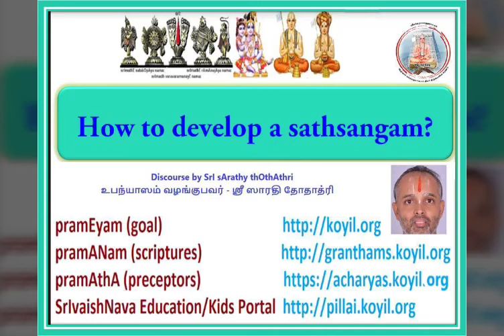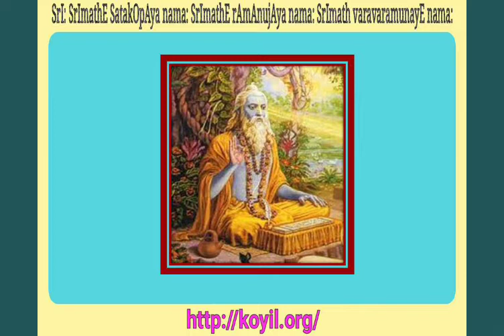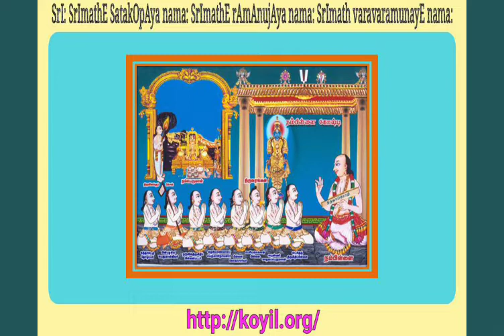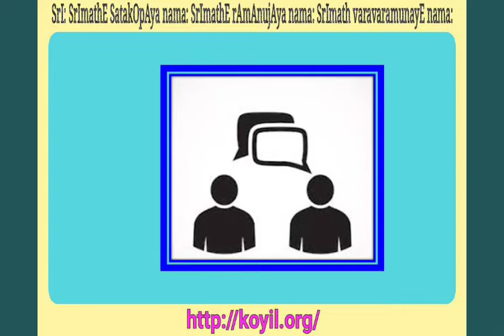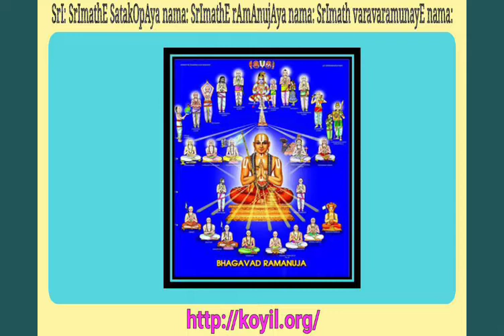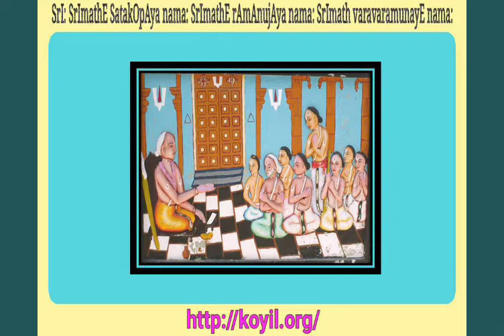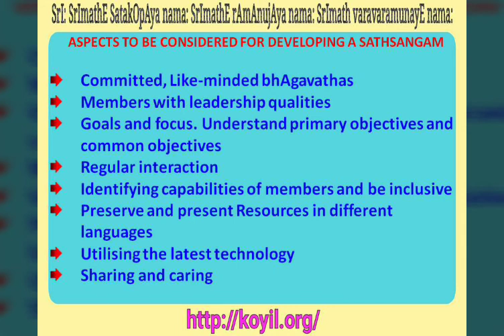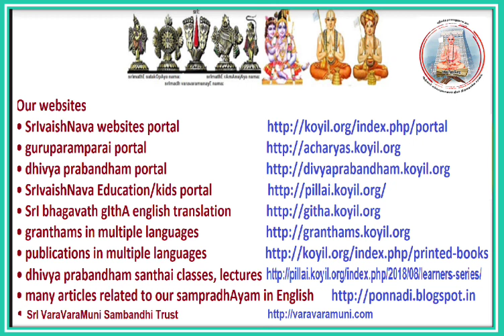How to develop a sathsangam?